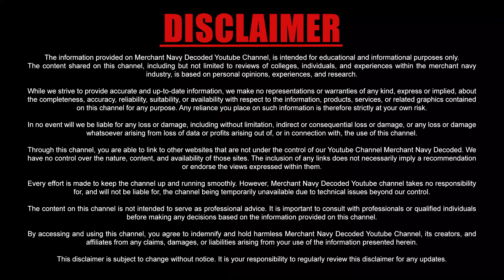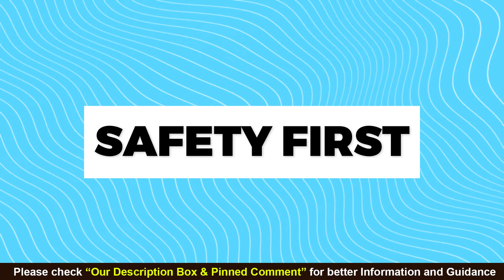What is the work of Graduate Marine Engineer (GME)? (2025)